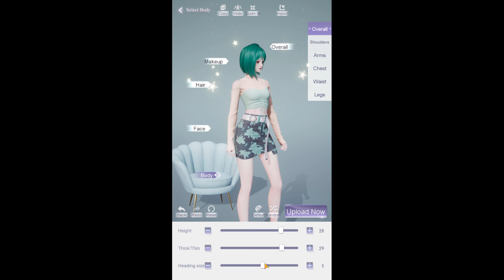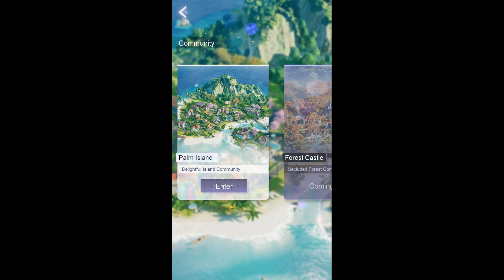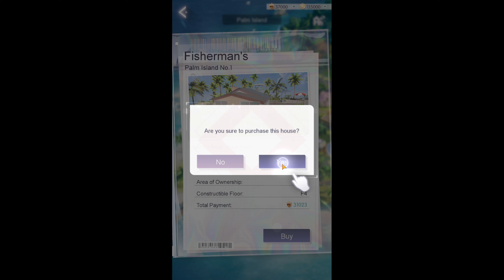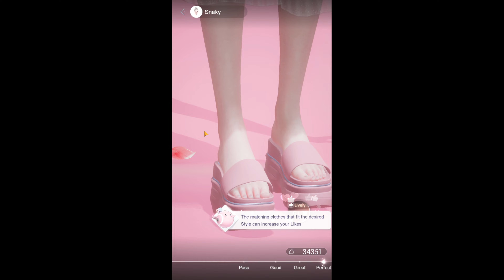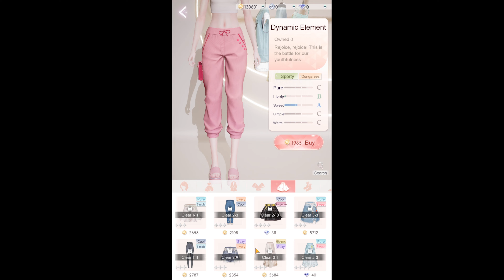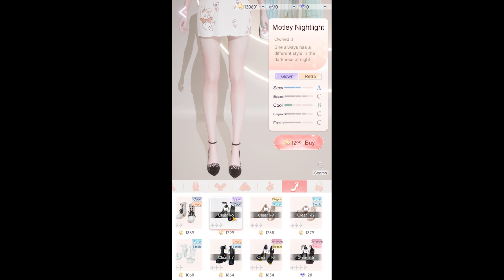Life Makeover Gameplay [Download/Play for free on Android, iOS & Emulators]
Join us on this thrilling 10-minute journey as we dive into the captivating world of Life Makeover. 🌟

In this gameplay video, we'll guide you through the immersive and dynamic gameplay of Life Makeover, an incredible gaming experience that allows you to transform your virtual life in ways you've never imagined! With stunning graphics, realistic mechanics, and a vast array of customization options, Life Makeover is the ultimate virtual escape for every gamer. 💥

Get ready to embark on an adventure like no other as we explore the game's expansive open world, complete thrilling quests, and tackle unique challenges. Unleash your creativity and create your dream life, from designing your perfect home to crafting your ideal career. 🏠✨

Join us as we unlock special abilities, level up our skills, and discover hidden secrets in this gameplay walkthrough. From making impactful decisions that shape our character's destiny to interacting with a diverse cast of intriguing NPCs, Life Makeover offers endless possibilities for you to forge your own path and redefine your virtual existence. ⚡️🚀

Throughout the video, we'll showcase the game's impressive character customization system, allowing you to create a unique avatar that reflects your style and personality. From choosing your character's appearance to selecting their wardrobe, every detail can be tailored to make your virtual self truly stand out. 🔥👗

Whether you're a seasoned gamer looking for your next adventure or a casual player seeking a relaxing virtual experience, Life Makeover has something for everyone. Immerse yourself in this remarkable game that combines elements of RPG, simulation, and life-simulation genres, offering a gaming experience like no other. 🌈🎮

Don't miss out on the latest updates and future gameplay videos.